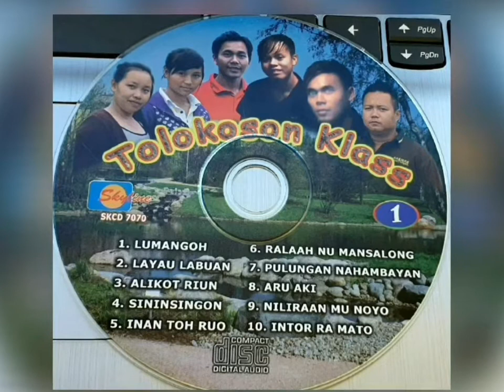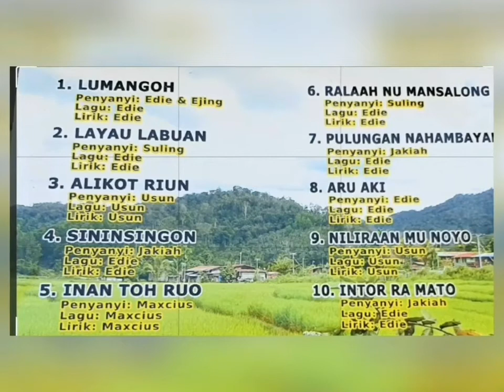Alikot Riun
Penyanyi : Usun
Lirik : Usun
Lagu Murut

Ucapan

Tahniah kepada Tolokson Klass kerana akhirnya dapat melahirkan album sulung mereka.
Sesungguhnya kesabaran kalian telah memberi suatu semangat dalam proses penghasilan album vol.1 ini.
Semoga ia menjadi kebanggaan kepada masyarakat Murut terutamanya,serta menjadikan titik permulaan kepada pencipta lagu dan penerbitan album yang seterusnya

Sekian dam terima kasih